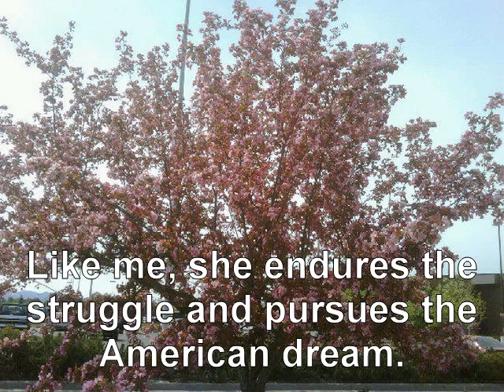One in a Million You - A Friend in Alaska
Video about my friend Teresita Corral of Alaska who shares with me the same view of life and how it is lived.